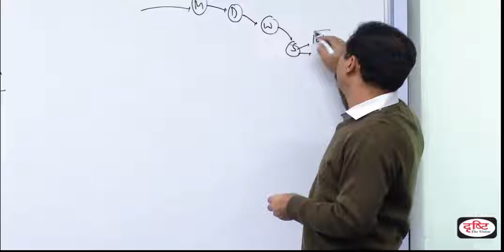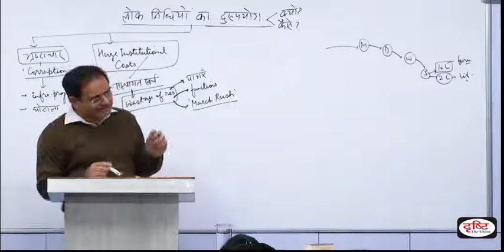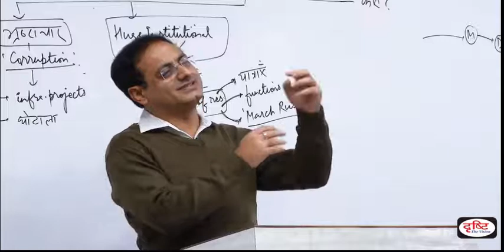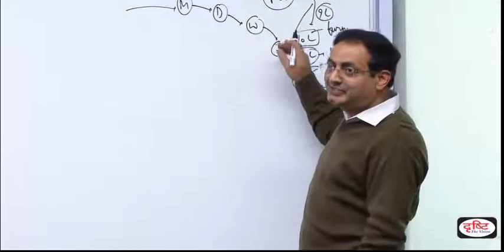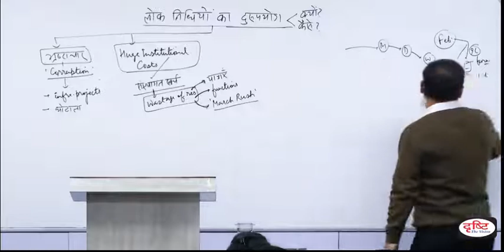CASE STUDY || MARCH RUSH